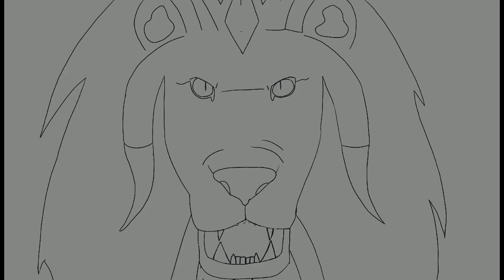God Kings Pages 6-7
Sorry page 5 isn't in here, something's wrong with the recording of it and no matter what I do I can't upload it to my laptop for some reason. Hope you guys like these though!